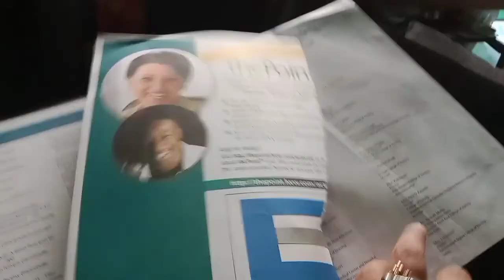some experience shared about superstition//Silver cityboat club#odiadailyvlogs#boatclub#otdc#ctc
odiafestivals//Debasmita Muduli